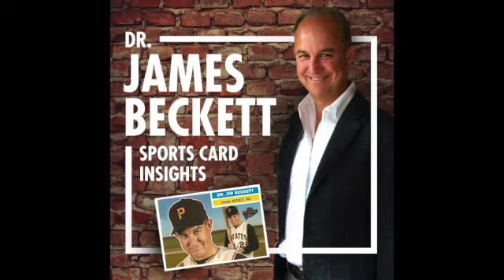464 - Origin: Brad Bethune, TX Card Dude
We hear Brad Bethune aka the TX Card Dude's sports card collecting origin story including what drives him.